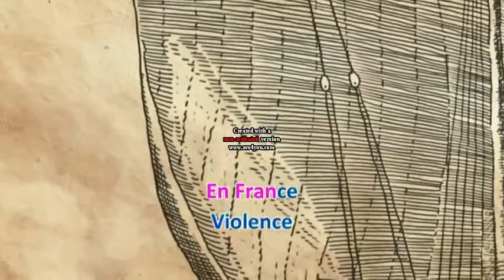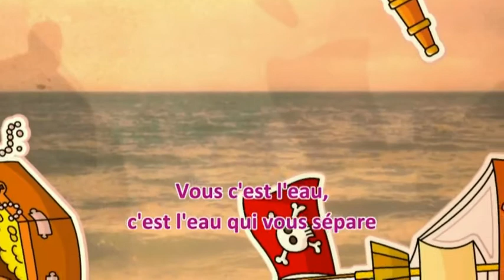BELLE ILE EN MER ( laurent voulzy )